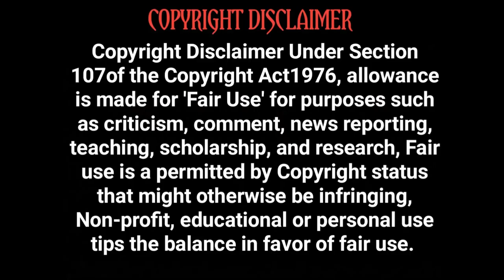Hostile 2017 | Hollywood Movie Story Review in Tamil | Tamil Vocal Candy | Meenu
Hostile
2017
எண்ணம் கன்னிப் பாவையின்றி!!!

Juliette, a lone survivor of an apocalyptic era, fights to survive against
hunger, thirst, a broken leg and strange, disturbing creatures that only come out at nighttime.

Director
Mathieu Turi
Writer
Mathieu Turi
Stars
Brittany AshworthGrégory FitoussiJavier Botet